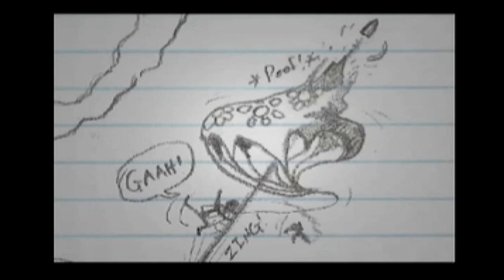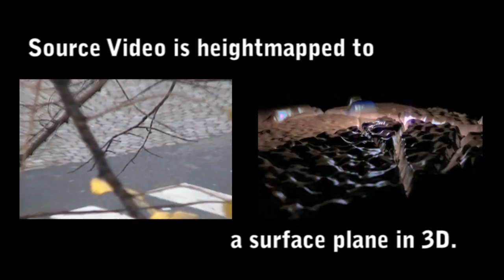Peter Rimkunas Demo Reel 2010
This video is a compilation of personal and school projects I worked on from 2002 to 2010.

Software used:
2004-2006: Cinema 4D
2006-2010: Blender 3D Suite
Final Cut Pro
Adobe Premier
Photoshop
Illustrator
Inkscape

Projects include: Paper Warz! (Paper Warz 2), Mike's Physics Show, Space Rescue 2022, Papyrus, The Pixel Expanded, Conversations with Myself,  and various titles and graphics.

for more of my works and my personal blog.